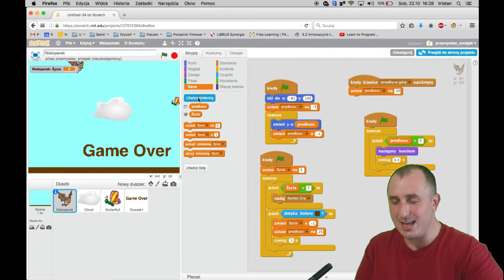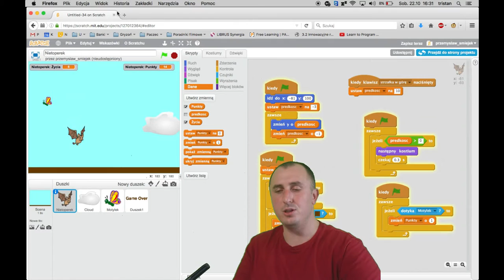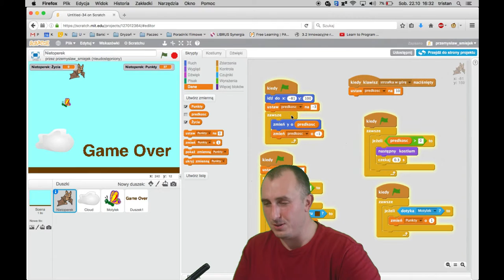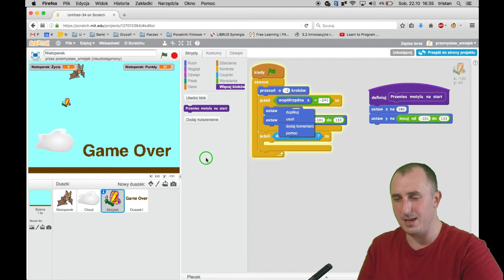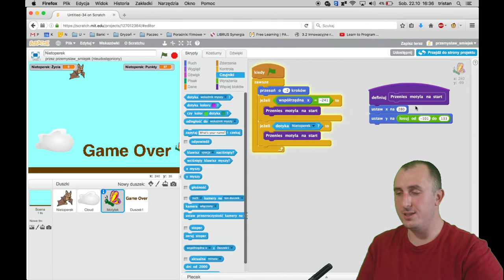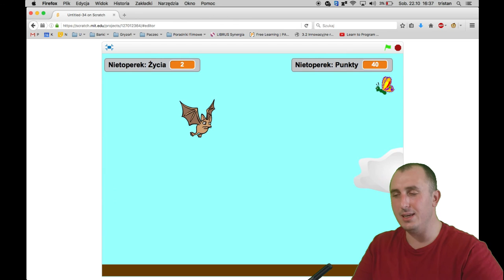Scratch: Nietoperek, odc. 4 – Mniam, mniam, motyla zjadam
Czwarta część przygód Nietoperza w krainie chmur i motyli.
Programujemy obsługę zjadania motyla i zdobywania punktów.